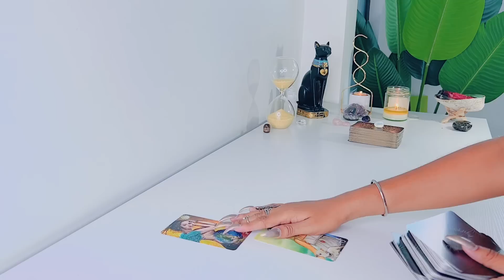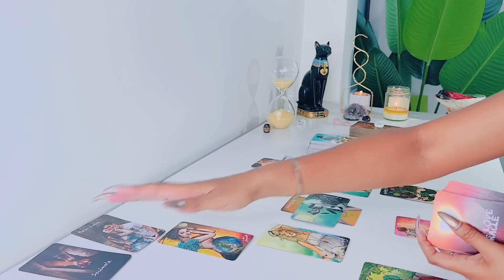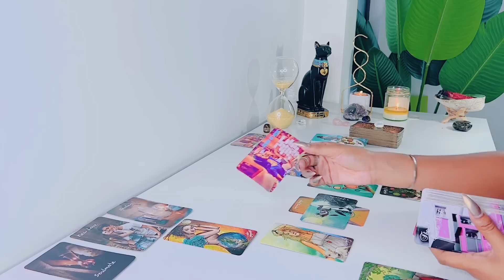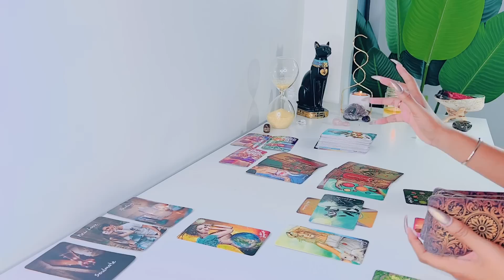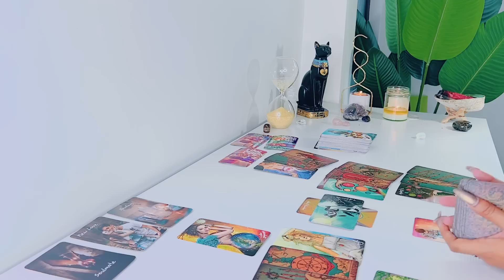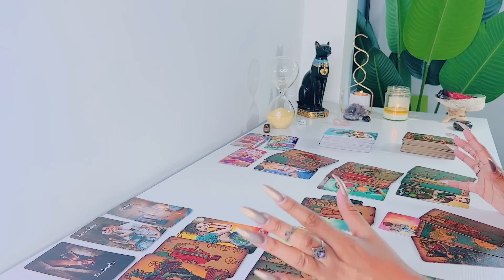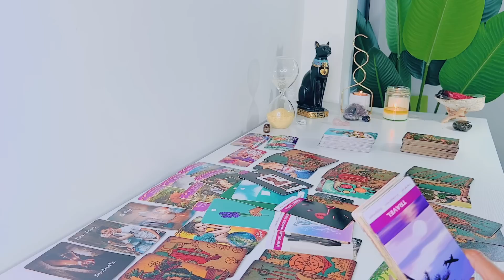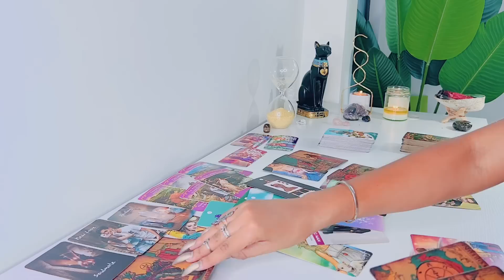Cancer | Incoming Communication From Your Person .. - Cancer Tarot Reading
Hi Cancer! Hope you enjoy your LOVE tarot reading! - Feline Intuition

'I MANIFEST'

FREQUENTLY USED TAROT DECKS:

NOTE: ALL OTHER DECKS ARE FROM ETSY

Arcanum Tarot

Rider-Waite Tarot

Gilded Tarot

Angel Tarot

Angle Answers